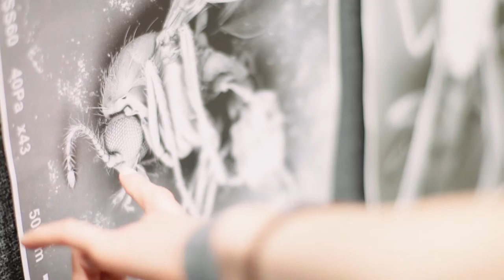The Big Bang North West 2016 Full Film